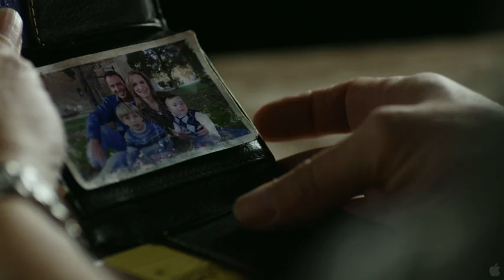The Grace Card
Everything can change in an instant ... and take a lifetime to unravel. When Mac McDonald loses his son in an accident, years of bitterness and pain erodes his love for his family and leaves him angry with God ... and everyone else.  Can Mac and his new patrol partner, Sgt. Sam Wright, somehow join forces to help one another when it's impossible to look past their differences--especially the most obvious one? Every day, we have the opportunity to rebuild relationships and heal wounds by extending and receiving God's grace. Offer THE GRACE CARD ... and never underestimate the power of God's love.